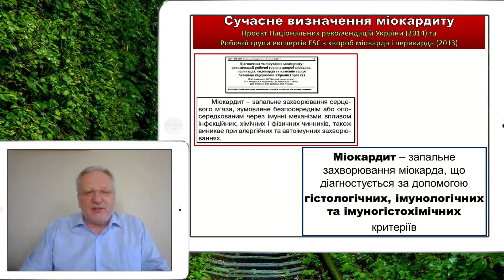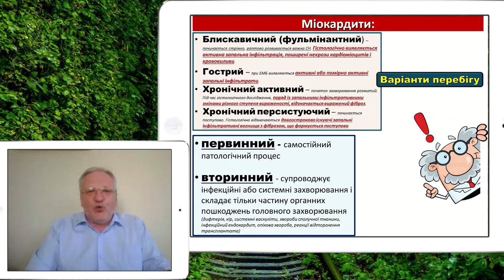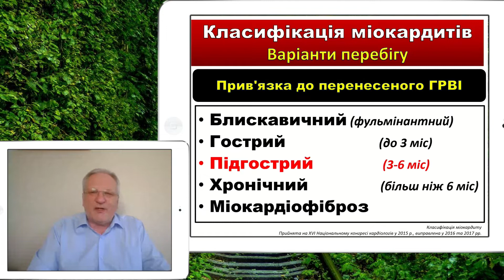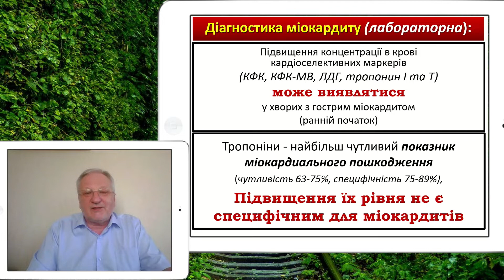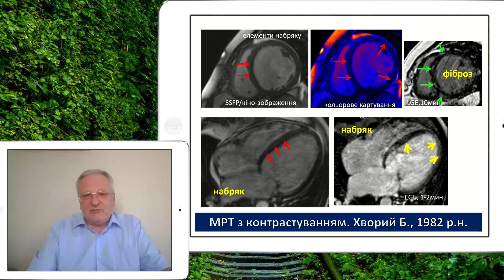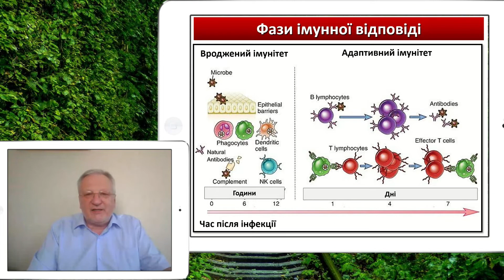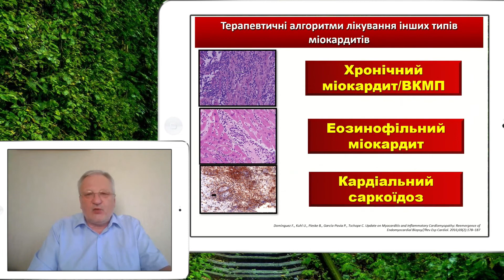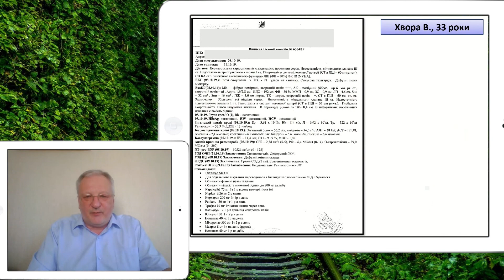"Inflammatio myocardium в сучасних умовах." Рябенко Д.В.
Рябенко Дмитро Васильович
"Inflammatio myocardium в сучасних умовах."